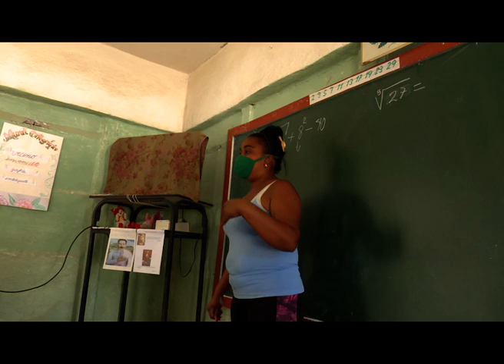Anuncian autoridades que no reiniciarán las clases en el municipio de LasTunas el próximo lunes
Este lunes 19 de abril se reiniciarán las clases en Las Tunas menos en su cabecera provincial. Los centros educacionales ubicados en el perímetro urbano del municipio cabecera no reiniciarán las clases segun informan autoridades del sector en el territorio.